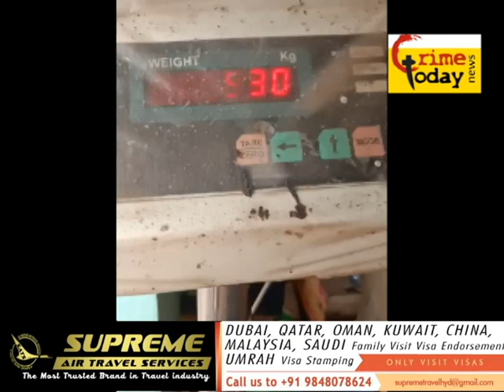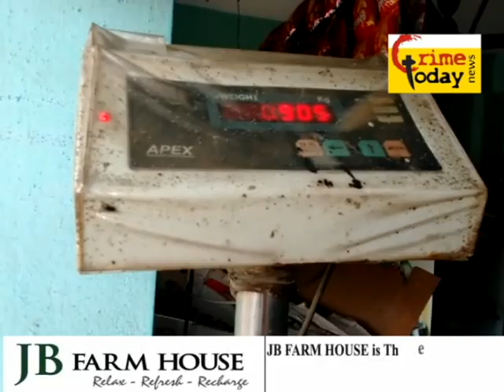RATION MAFIA KA SACH .6.8.2019